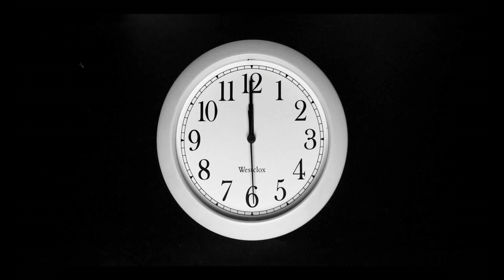Thank You All For 1000 Subscribers!!!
I just want to take a moment to thank you all for all the support lately. It really means a lot and everything and I love doing this. Thanks, and Happy ThanksGiving!

Cholun Shiki

Please forgive me if I have a mistake. If there is any problem let me know at the comment.